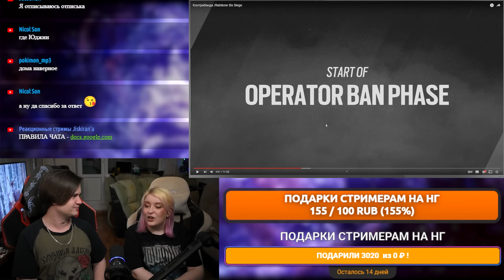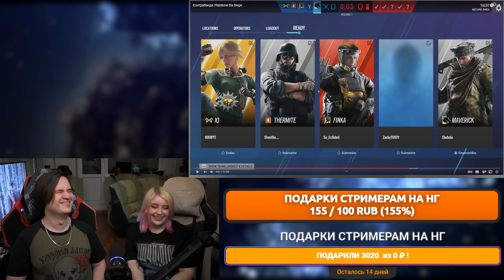Контрабанда /Rainbow Six Siege | РЕАКЦИЯ НА @SkipSG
Реакция на Контрабанда /Rainbow Six Siege

Расписание стримов:
⏰ ВС - ВЫХОДНОЙ